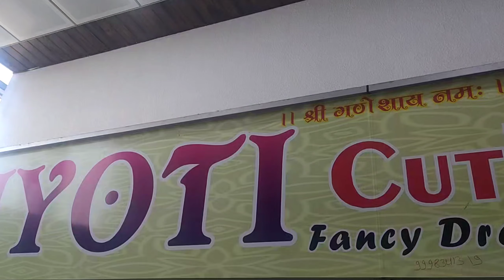@5₹मीटरcut piece surat/wholesale bazarsurat,thok bhazar surat ,surat mandi kat pis,kilovala,boutique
jyoti cutpiece center
shop no-2109/09A
avadh textile market.opp new Bombay market surat
 surat
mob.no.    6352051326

@Textile vyapar,

 Sasti cutpiece, सस्ता कटपीस,सबसे सस्ता कपड़ा कहां मिलता है Cutpiece ,कटपीस कपड़े का बिजनेस कपड़ा मार्केट,

डिस्क्लेमर :--
यह वीडियो केवल शिक्षा के उद्देश्य से बनाया गया है. हमारा चैनल कपड़ा व्यापार औऱ यूट्यूब आपके बिजनेस में किसी भी प्रकार के नुकसान के लिए जिम्मेदार नहीं है. कृपया किसी भी तरह का व्यापार करने से पहले उसके बारे में अच्छे से जान ले और अपने विवेक का इस्तेमाल कीजिए, कृपया अपने जोखिम पर व्यापार करें
धन्यवाद:
कपड़ा व्यापार
Textile vyapar or YouTube is not responsible for profit or loss in your business. Before doing any kind of trade, get to know about it well and use your discretion, please trade at your own risk. Thank you:
Textile vyapar